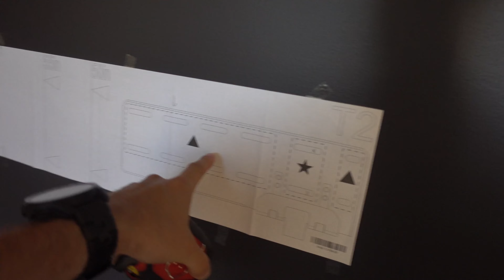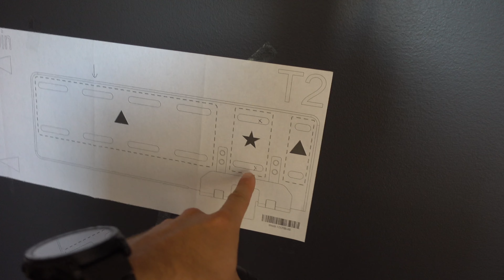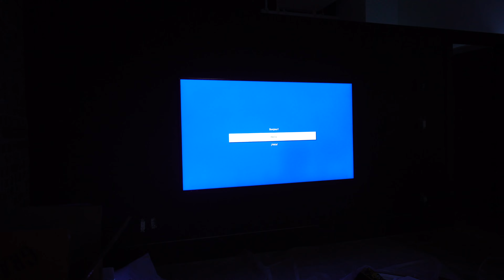Installation de ma TV Samsung Frame